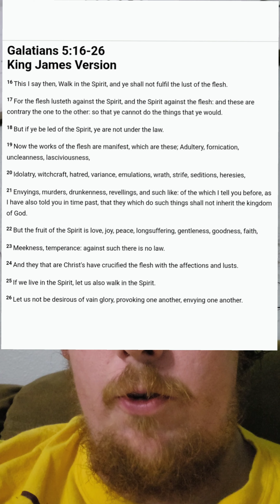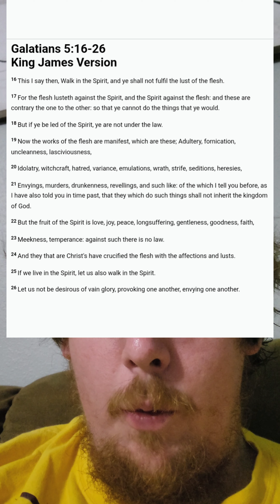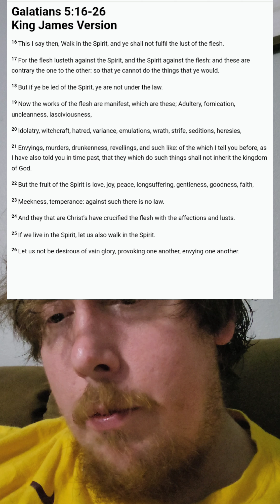Christian dating: everything you need to know pt. 5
This is some advice and suggestions for Christian dating/courting. Dating tips.

There are some major differences in dating/courting in the world and how it should probably be done.

part 5.